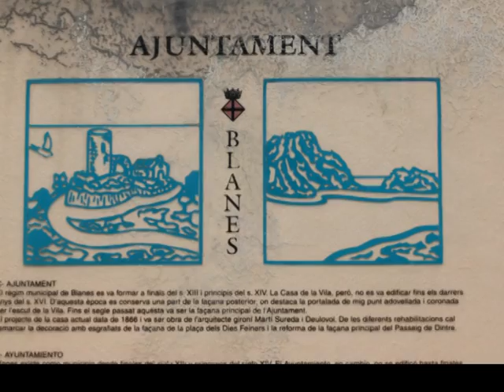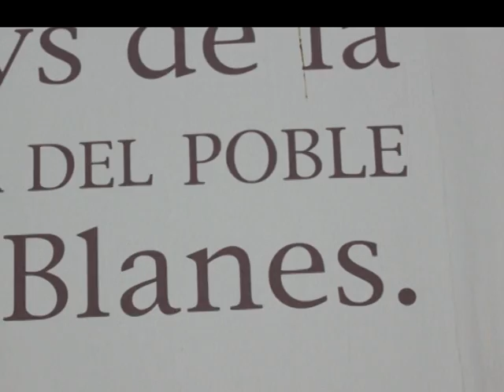Detalles de Blanes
Blanes es un municipio español de la comarca de La Selva en la provincia de Gerona, Cataluña. Situado en la costa gerundense. Es el primer pueblo de la Costa Brava, por lo que es conocido como el "Portal de la Costa Brava". En tiempos romanos se la denominaba Blanda o Blandae.